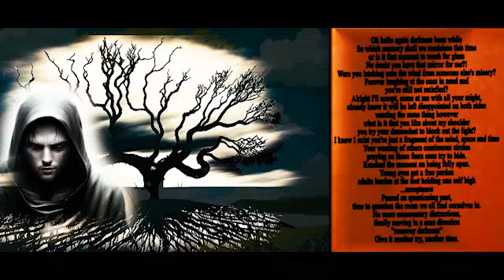Darkness Poem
My writings 01 Darkness:

Oh hello again darkness been a while
so which memory shall we reminisce this time
or is it that moment to reach for glass
no doubt you have that mirror for me?
Were you latching onto the wind from someone else's misery?
Forever laughing at the ones in need
and you're still not satisfied?
Alright I'll accept, come at me with all your might.
Already know it will be left disappointed on both sides
wanting the same thing however
what is it that you like about my shoulder
you try your damnedest to block out the light?
I know I exist you're just a fragment of the mind, space and time
Your wanting of others continuous circles
preying on those fears ones try to hide
reached the moment of being fully open
young eyes get a free pardon.
Adults burden at the feet holding one self high
...acceptance
Passed on questioning past
time to question the room we all find ourselves in.
No more unnecessary distractions
finally moving in a sane direction
"runaway darkness"
Give it another try
another time.